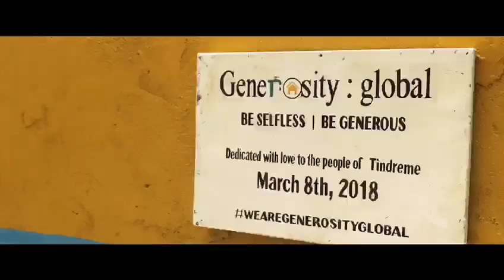Clean water is the difference maker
Highlight of our work in Maroua, Cameroon. Clean water is essential in transforming communities.